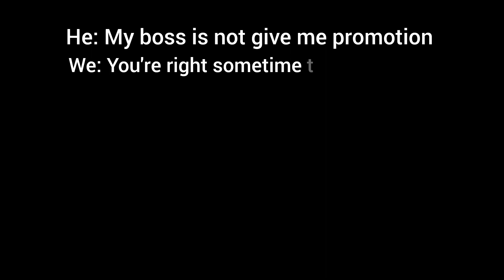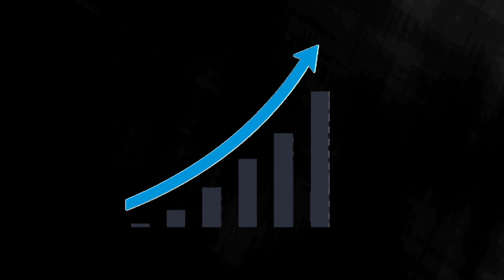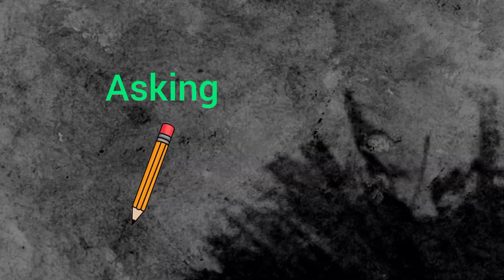Mastering Manipulation: The Art of Influence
Unlock the secrets of effective persuasion with this in-depth guide to manipulation techniques. In this video, we delve into the psychology behind two powerful tactics: the foot-in-the-door and door-in-the-face techniques. Learn how to ethically influence others and master the art of persuasion. Whether you're a marketer, salesperson, or simply curious about human behavior, this video provides valuable insights and practical tips for understanding and applying these techniques in various contexts. Watch now to enhance your persuasive skills and achieve your desired outcomes!